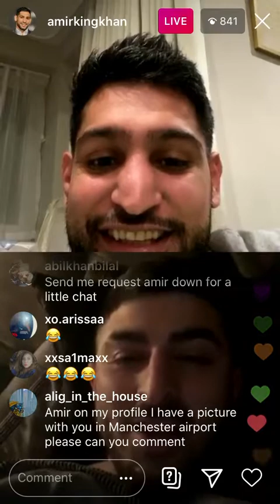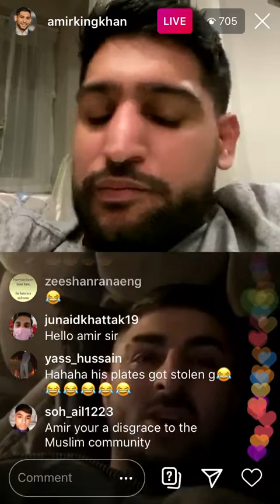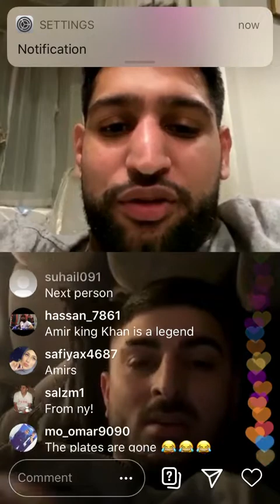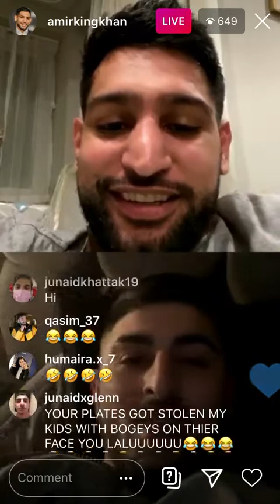Amir Khan Rocky Rollay 2020 Interview